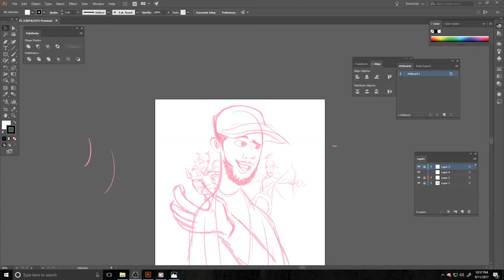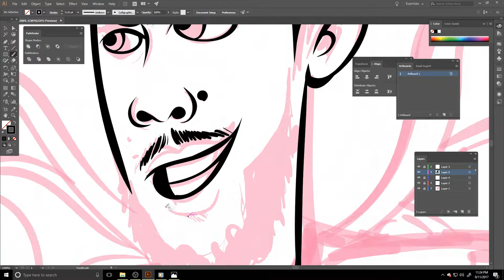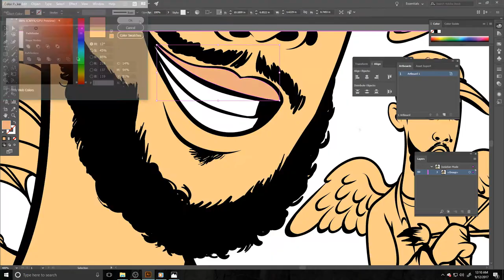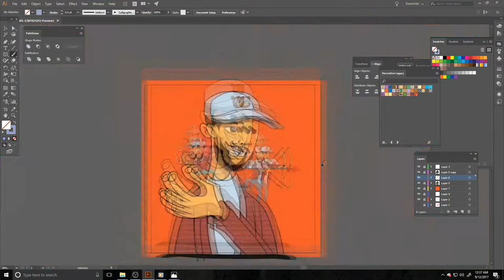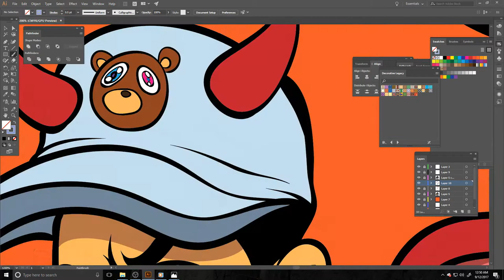Speed Art Of @TonyForever Mixtape Cover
GO FOLLOW MY BRO NOW!!